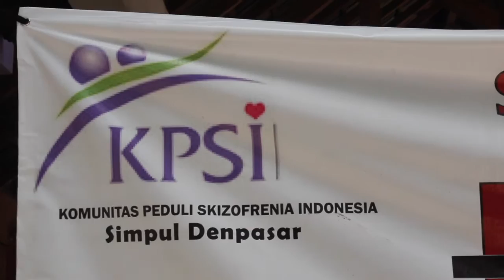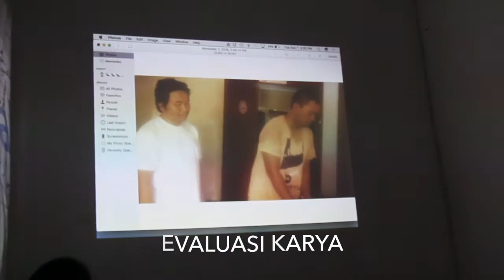Pelatihan Jurnalisme Warga Video Ponsel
Sloka Institute melaksanakan pelatihan jurnalisme warga tentang menggunakan ponsel untuk memproduksi video sederhana pada Selasa, 1 November 2016. Peserta pelatihan dari Komunitas Peduli Skizofrenia Indonesia (KPSI) dan Ikatan Korban Napza (IKON) Bali.

Materi pelatihan meliputi proses pembuatan cerita, pengambilan gambar, hingga penyuntingan. Pematerinya Oka Sudarsana, pembuat video dokumenter di Denpasar, Bali.

Pelatihan ini merupakan bagian dari program Awasi Jaminan Kesehatan Nasional (AJAKAN) yang didukung Dinas Kesehatan Provinsi Bali dan HIVOS.